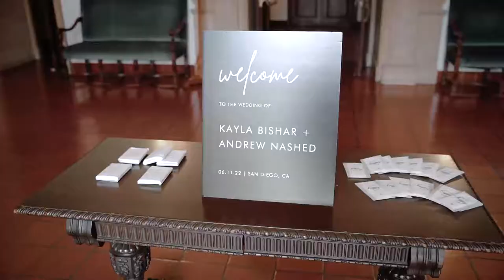Founders Chapel + Hyatt Regency La Jolla Wedding | San Diego, California | Kayla + Andrew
Located in beautiful La Jolla, CA is one of Hyatt's newer, modern properties, Aventine La Jolla  (@aventinelajolla). On June 11, 2022 our crew teamed up with Ashley of Bliss Events (@blissevent) and we were lucky enough to share a magical night with local wedding planner extraordinaire Kayla Bishar (@planandsimple.co) and local San Diego restauranteur Andrew Nashed (@litlpepper), some fantastic local wedding vendors, and all of their closest friends and family members.

Before the ceremony, Andrew got ready at his parents' house in El Cajon, while Kayla got ready in her suite at Hyatt Regency La Jolla.  After a seemingly quick getting ready process, we all headed to Founders Chapel on the USD campus. The ceremony was a full, beautiful mass and right after we did family photos at the altar and bridal party and couples' portraits on campus.  You can see the full video right

Finally, we headed back to Hyatt La Jolla, for an absolutely action-packed and memorable evening.  Cocktail hour was full of lavish eats provided by Jason McLeod or Ironside Fish & Oyster (@ironsideoyster) and some killer charcuterie boards by Blue Oak Charcuterie (@bleu_oak_charcuterie). Catering was in-house at the Hyatt and the wedding cake was by VG Donuts & Baker (@vgdonut) with a late night snack by Sugar Babe Cotton Candy (@sugarbabecottoncandy).  The dance floor absolutely lit up by the talented and entertaining DJ Rony (@djronyy1).

Our team was incredibly blessed to be able to craft Kayla & Andrew's wedding video and photos!

We had an amazing team of all-stars, all worth checking out!
•Venue: @aventinelajolla
•Planning: @blissevent @blissevent_ashley
•Photographer: @jacktaylorphotofilm and @kfisherphotos
•Videographer: @jacktaylorphotofilm and @flagavenue
•DJ: @djronyy1
•Catering: @ironsideoyster @bleu_oak_charcuterie @sugarbabecottoncandy
•Cake: @vgdonut
•Florals: @floral_palette

Are you planning a Southern California wedding? Our team would LOVE to capture your story!